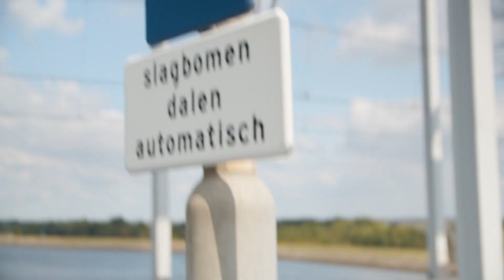Treinspotter Zeeland kanaal trailer